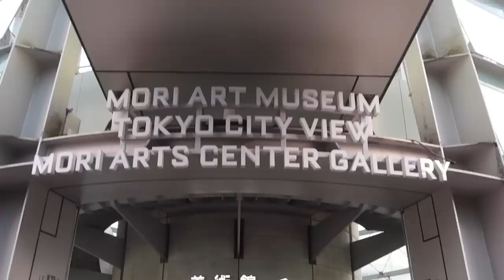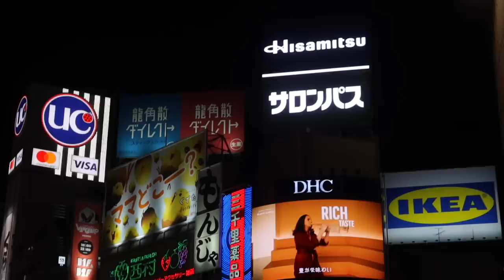Our Followers Planned our LAST DAY IN TOKYO | Japan Vlog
In this 2023 Tokyo Japan Vlog, we asked our followers to plan our LAST DAY IN TOKYO. So, YOU, decided what we did all day - and it was one of the best days that we had during our entire trip in Japan!!

Chapters:
0:00 Intro
0:26 "Favorite Cafe in Tokyo??"
2:01 "Favorite Outdoor Activity/Market in Tokyo??"
5:30 "Favorite Museum/Exhibit in Tokyo??"
7:03 "Favorite Japanese Restaurant in Tokyo??"
8:44 "Best Bar in Tokyo??"
11:48 "Favorite Nighttime Activity in Tokyo??"